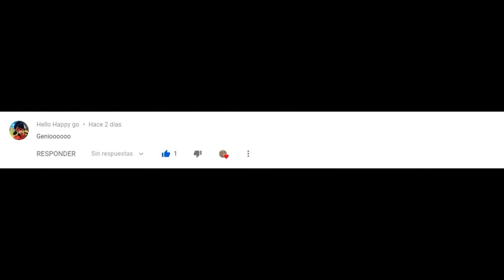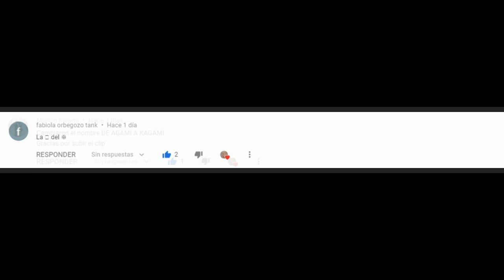Secretos "Kagami según Adrien" - En Español Latino / Miraculous LadyBug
Quedarse Bien Al Final Porque Les Mande Saludos :)
Amigos Este Era El Vídeo De Ayer Pero No Lo Pude Subir Por Que Estaba Uff Con Mi Vida, En Serio Lo Siento Pero Aquí Esta'
Tarde Pero Seguro